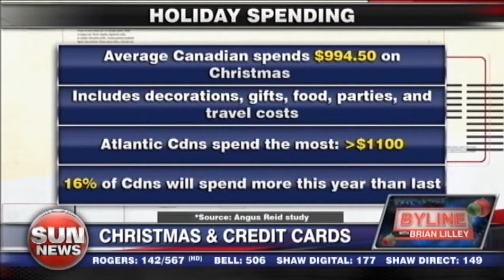Christmas Consumerism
Anita Sharma breaks down the numbers and chats with Brian Lilley about the business side of Christmas.